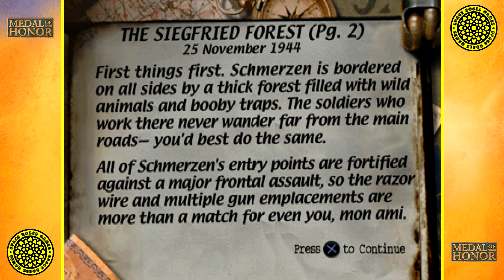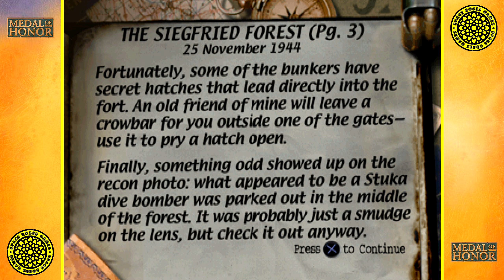Medal of Honor (PS1) #12 The Siegfried Forest